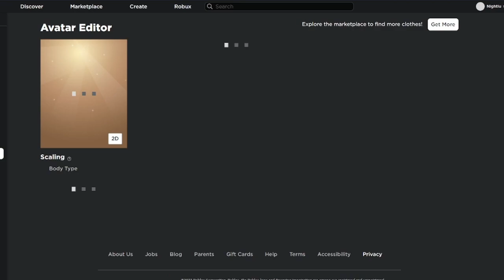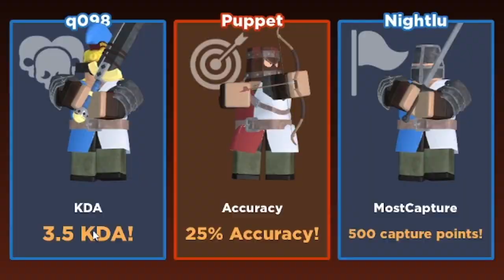We're Going Back in Time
My friends and I playing Shell Shock, Zulu Wars and Ballista on Roblox.